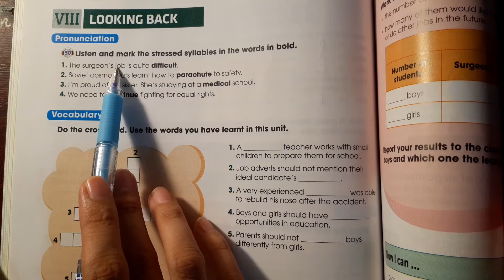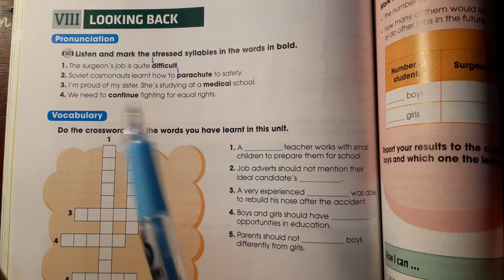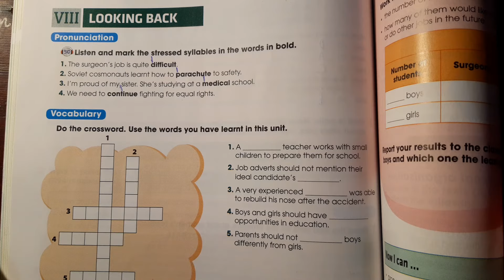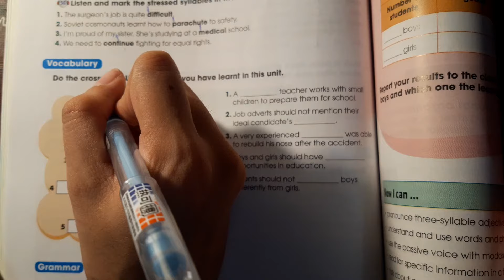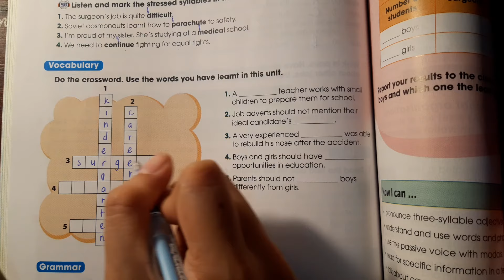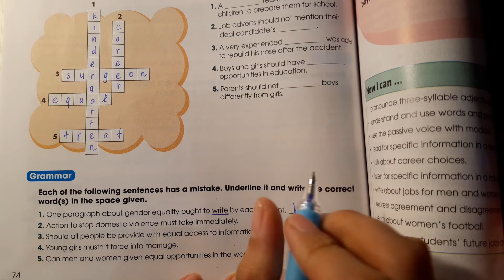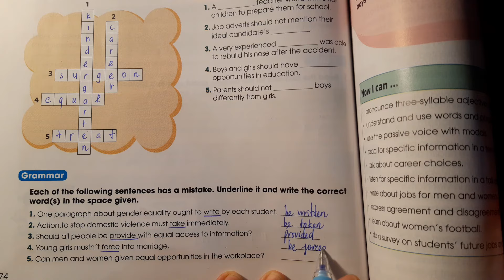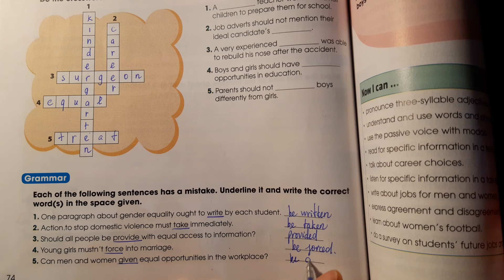VIII. Looking back - Unit 6. Gender Equality - Tiếng Anh 10 Global Success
Giải Tiếng Anh 10 Unit 6 Looking back với lời giải chi tiết, ngắn gọn nhất sẽ giúp các em nắm bắt các kiến thức cơ bản và nâng cao một cách nhanh nhất
Phần mở đầu 00:00
Pronunciation 00:09
Vocabulary 02:36
Grammar 05:29 .